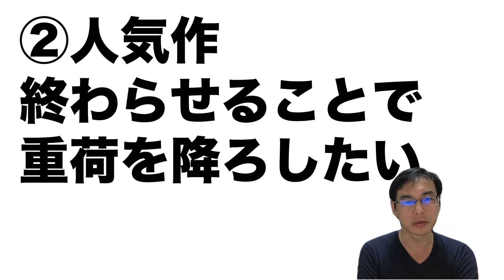【感想】庵野秀明プロフェッショナルNHKに学ぶ３つのポイント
ネット発信戦略セミナー講義データ販売中！
・電子書籍AmazonKindle出版＆活用セミナー講義データ販売中！